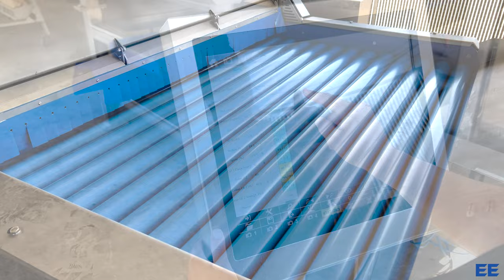Oculus 2000 prepared for installation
An Oculus potato sorter being prepared for installation at Exeter Engineering's manufacturing facility in Exeter, CA.